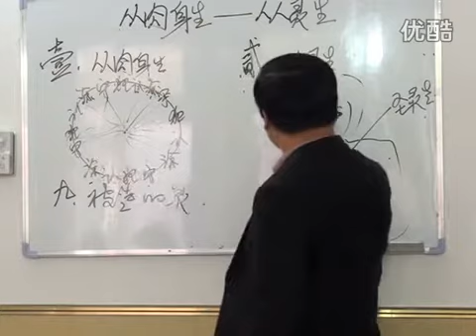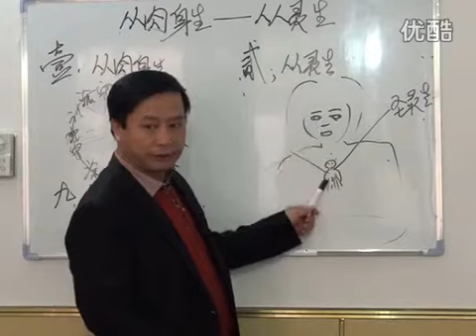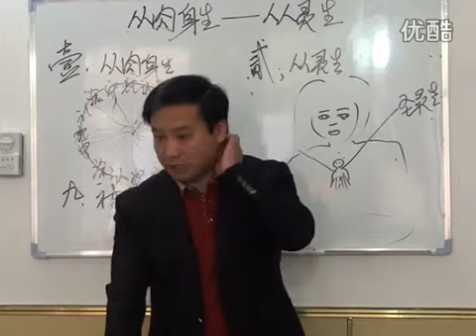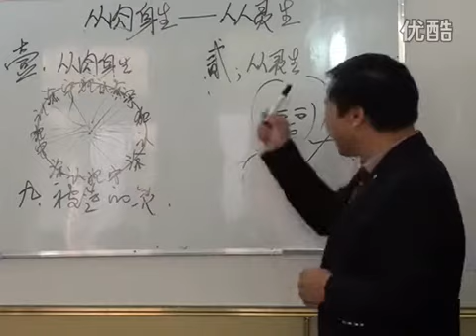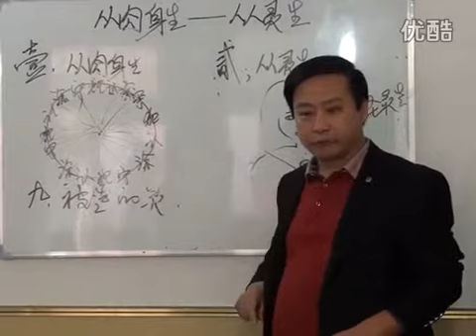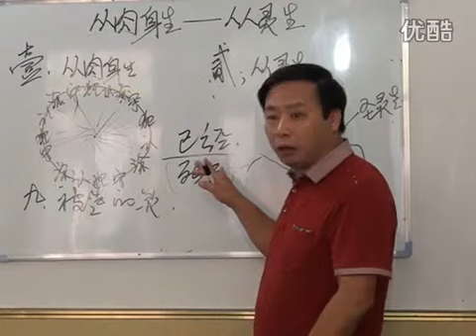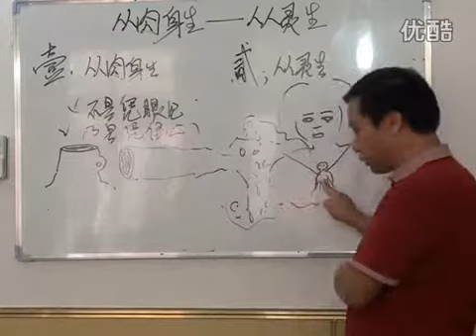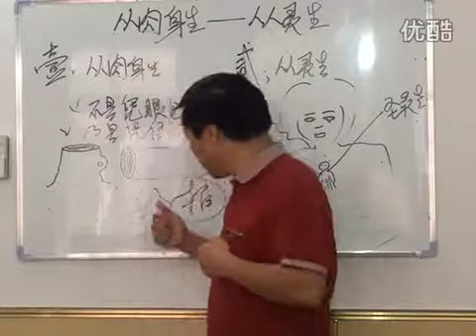《从肉身生与从灵生》第5讲 王月皓弟兄 山东烟台 2015年10月